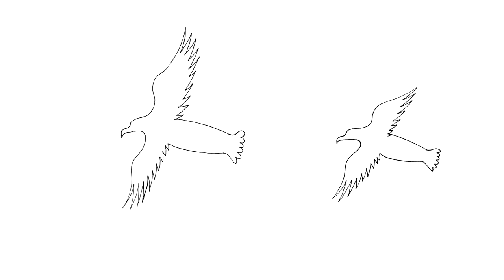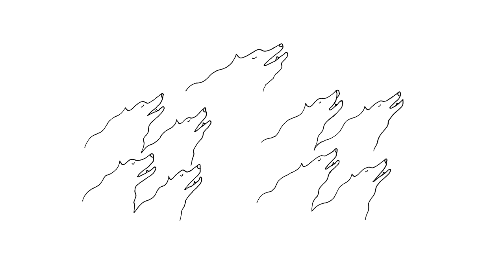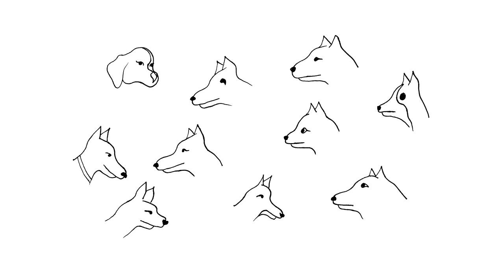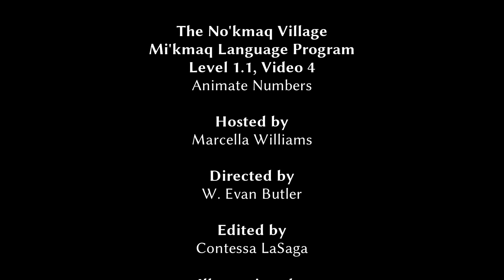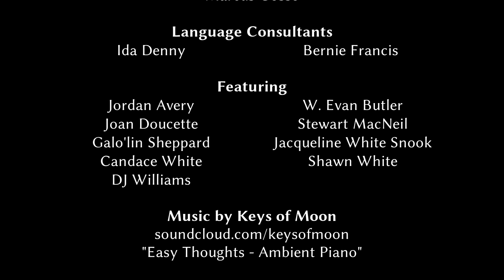NVMLP - Level 1.1 Video 04 - Animate Numbers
Continuing the exploration of numbering systems, this video teach your how to count animate objects.